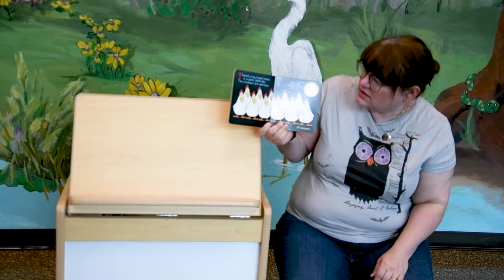Baby Time with Ms. Melissa - 10/24/20